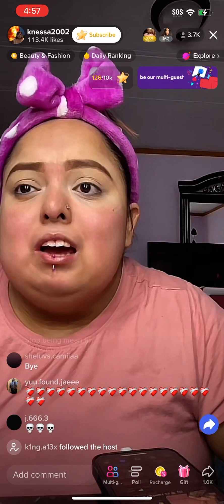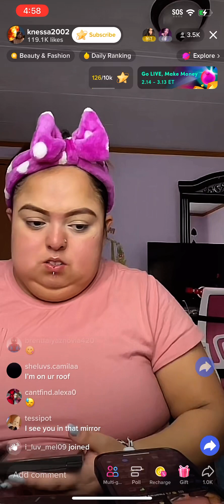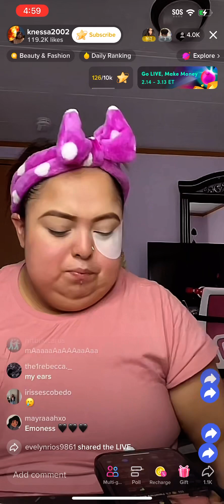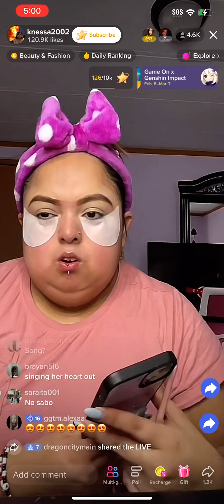Shawty bae TikTok live (I don’t own rights to music playing in video)